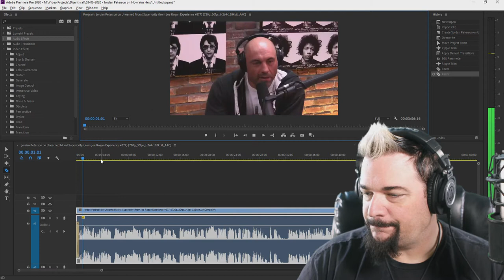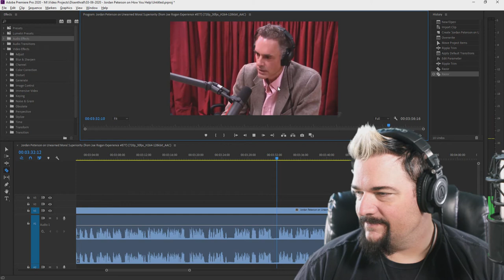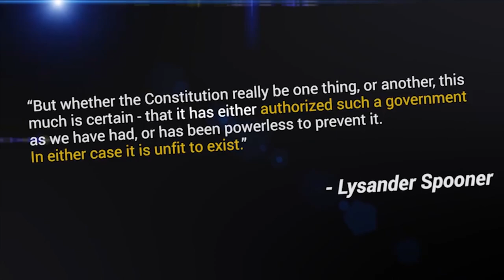3 Lessons for Voluntaryists from Jordan Peterson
In only 4 minutes Peterson drops 3 truth bombs that I think should be taken to heart by voluntaryists. Lets dive in and see what we can learn.

For links to our:
Supporter Platforms
Swag Stores
Discord Server